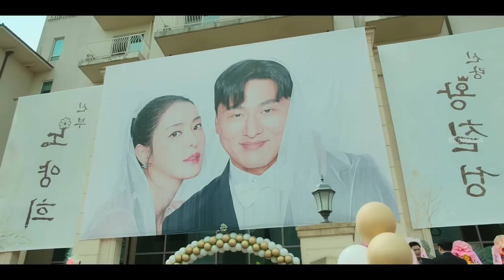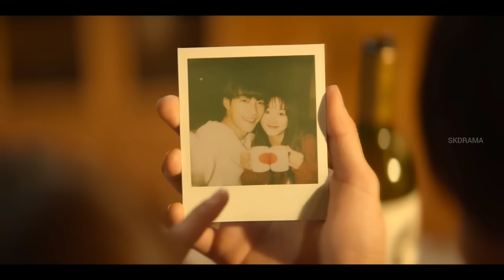Bad Boy 💘 Cute Girl | New kdrama malayalam explanation | sivakdrama